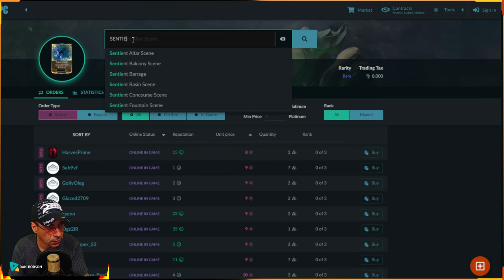WARFRAME - KIT FAÇA STEEL PATH COM ARMAS E WARFRAME QUE NAO PRECISAM FARMAR !!!